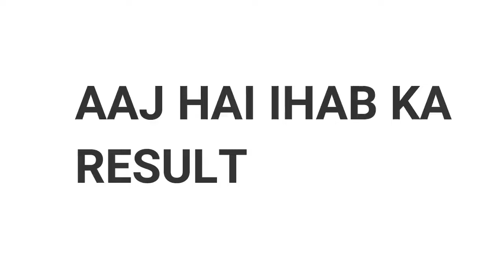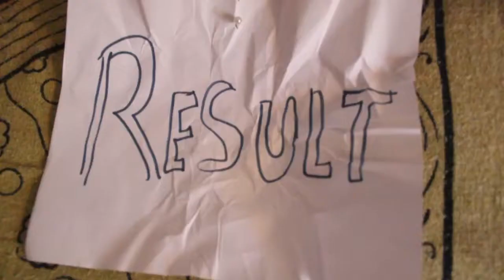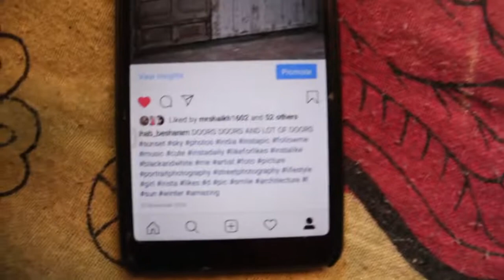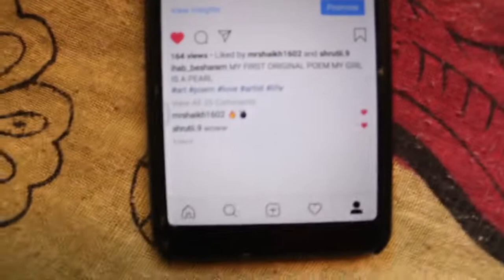I FAILED IN MY 12 STANDARD BECAUSE OF INSTAGRAM !!!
so on 28 may 2019 i passed my hsc exam yes. in video click bait 🤣

I'll see you , than i'll see you...:)